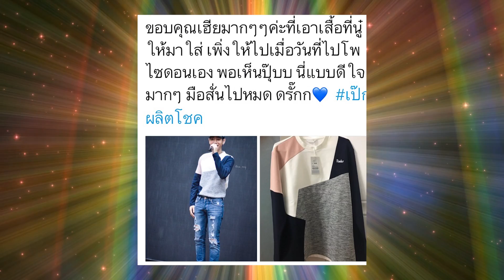เป็ก ผลิตโชค ได้ของขวัญสุด Exclusive จากแฟนคลับ